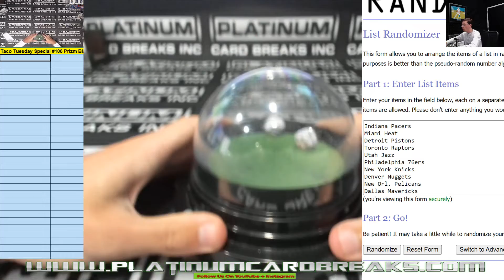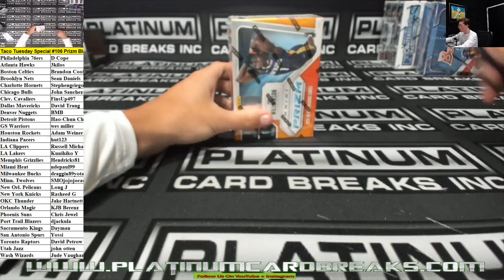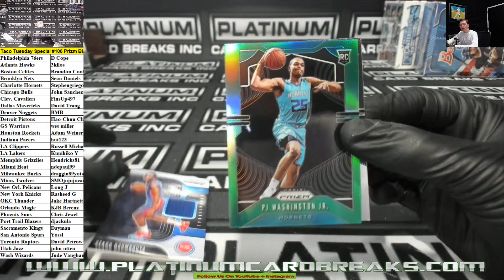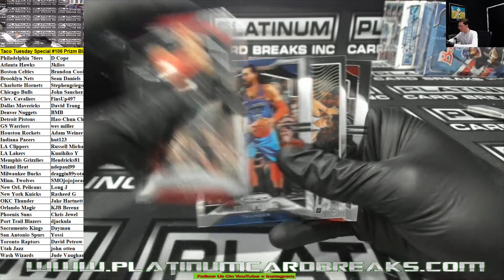Taco Tuesday Special #106 Prizm Blaster NBA 2019 20